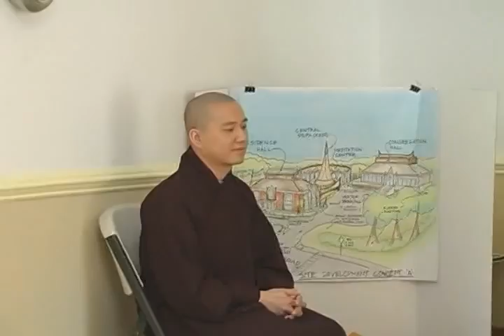Tu Thân và Tu Tâm 1 - Thầy. Thích Pháp Hòa (June 7, 2008)